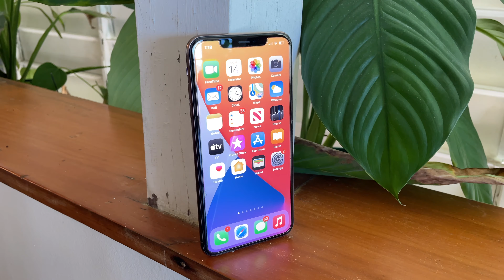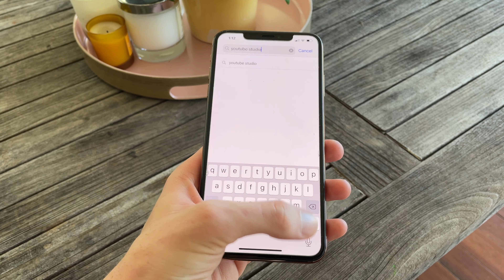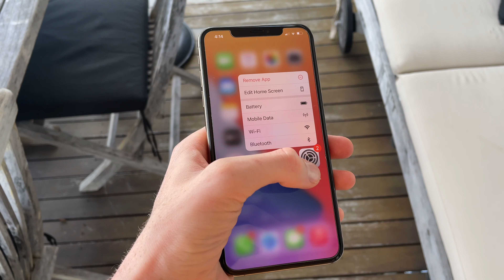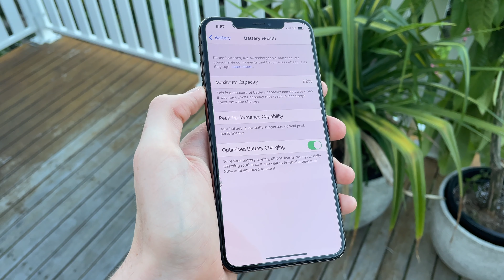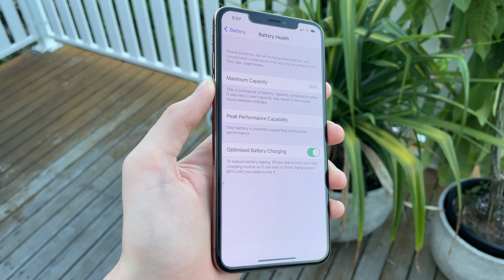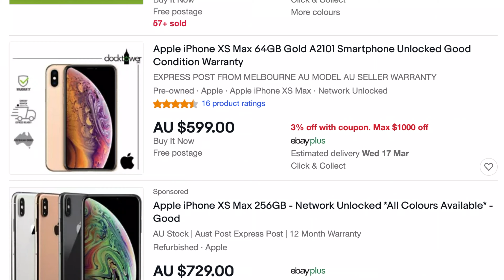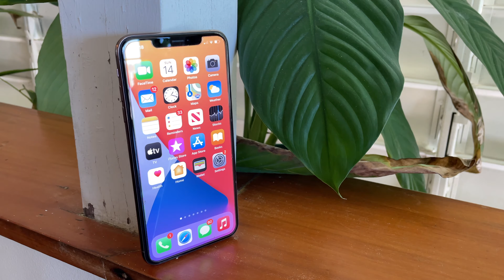iPhone XS Max 2021 Review - Midrange Premium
The iPhone XS Max was a top of the line device when it was released in 2018 and still packs quite a punch. So if you're in the market for an upgrade, should this be your next smartphone?

Timestamps:

Introduction - 0:00
Design - 0:58
Display - 1:59
Cameras - 2:52
Performance - 3:45
Battery life - 4:22
Price & similarly priced options - 4:47
Conclusion - 6:12

If you've scrolled this far, why not follow me?